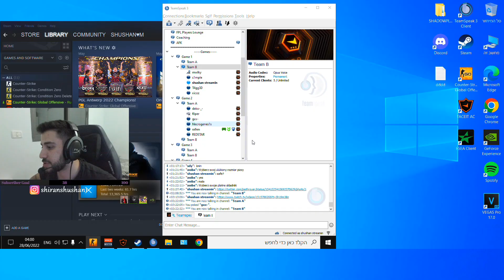S1MPLE ПОДГОРЕЛ НА ЭТОТ МУВ ОТ ИГРОКА НА FPL | S1MPLE МАЖЕТ ЛЕГКИЕ ШОТЫ НА FACEIT